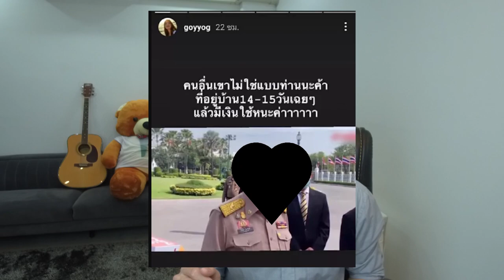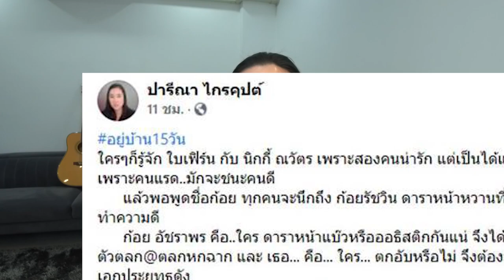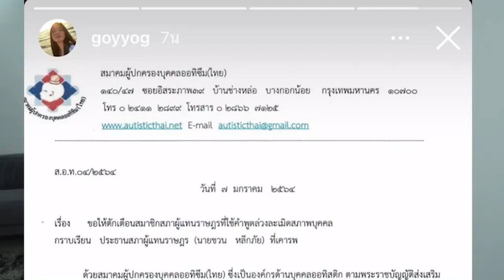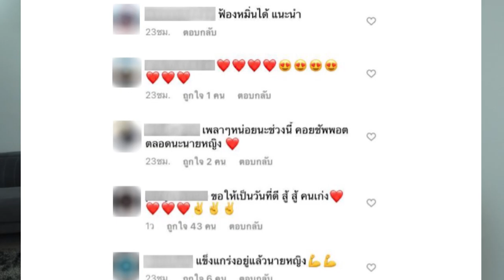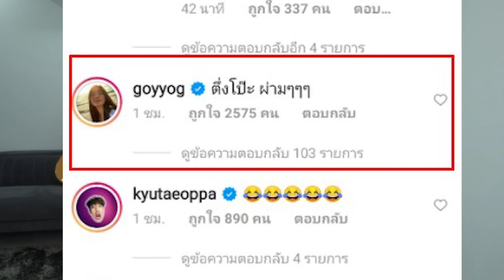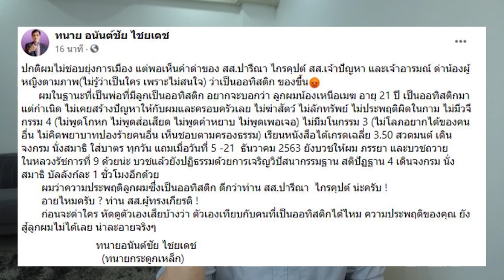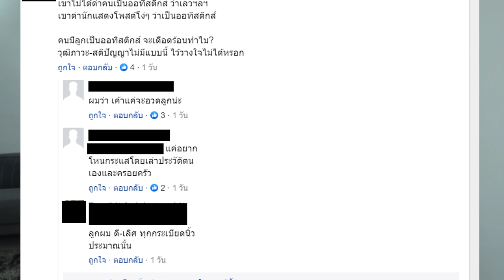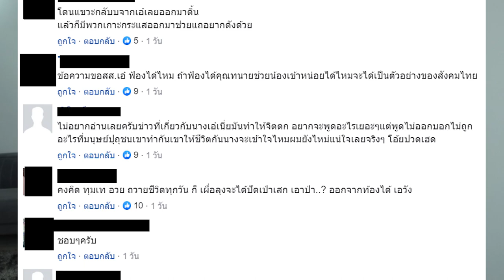ดราม่าเดือด "เอ๋ ปารีณา" ปะทะ "ก้อย อรัชพร" ประเด็นวิจารณ์"ลุงตู่" I ขยี้กระแส By M Peeradol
ถ้าชอบก็ฝากกดไลค์ กดติดตาม กดกระดิ่งให้ด้วยเด้อ กดที่ลิ้งข้างล่างได้เบย👉🏻
❌ ลงคลิปทุกวัน ที่ทำเสจ ทำคนเดียว ถ่ายเอง ตัดเอง คิดคอนเท้นเอง ให้กำลังใจกันด้วยเด้อติดตามผมได้นะ